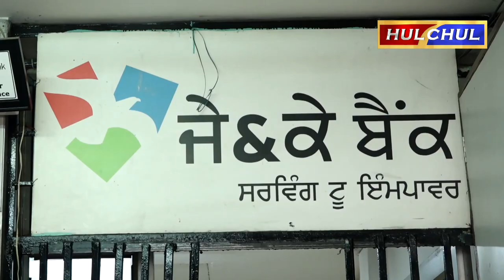Hulchul TV :जम्मू एंड कश्मीर बैंक की तरफ से लगाया गया भव्य लंगर